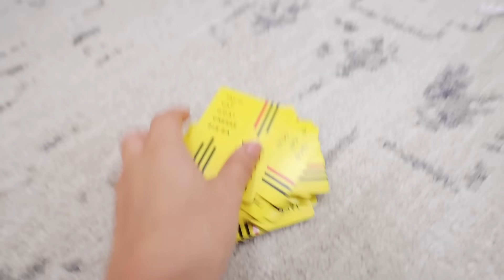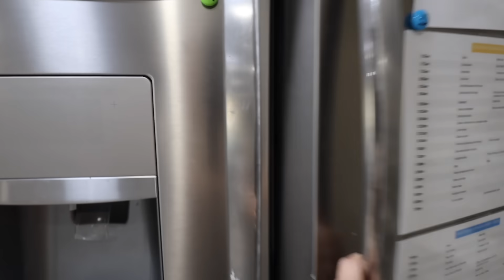Our Daughters are Bilingual?!